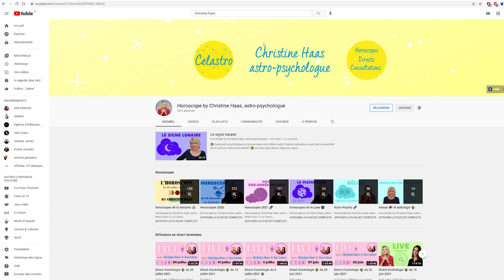Horoscope Poissons ♓️ octobre 2021 🍁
🍁 horoscope des Poissons ♓️ pour le mois d'octobre #2021 avec des conseils en astrologie et en psychologie décan par décan.

🍁 Chapitrage
0:00 Introduction
0:55 Décan 1
3:36 Décan 2
5:50 Décan 3
8:04 Au revoir